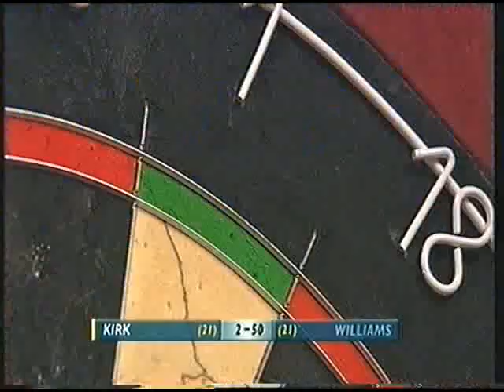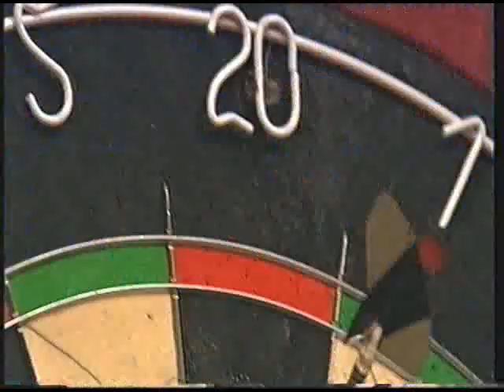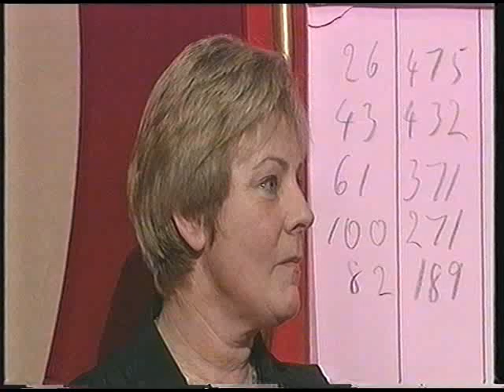Darts World Championship 2003 Ladies Kirk vs Williams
Round 1 - Kirk v Williams